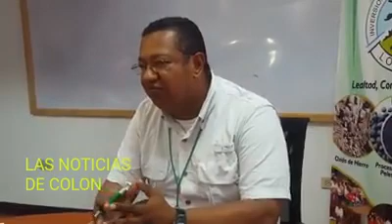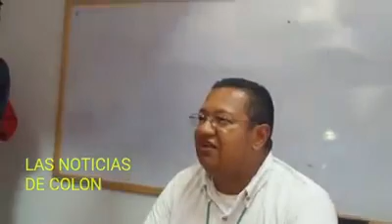Inversiones LOS PINARES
protección ambiental con seguridad y responsabilidad social en el proyecto de inversión minera de la empresa INVERSIONES LOS PINARES en Tocoa .